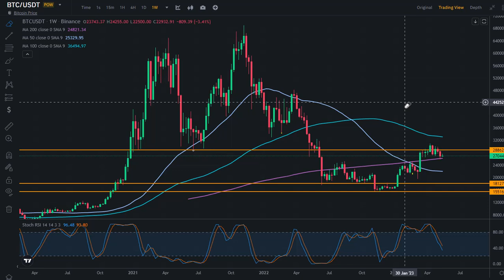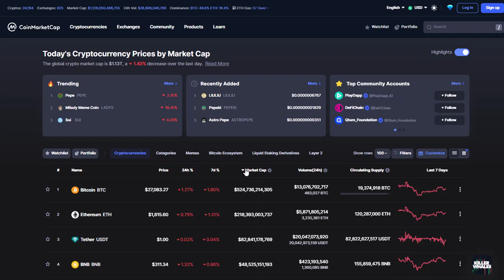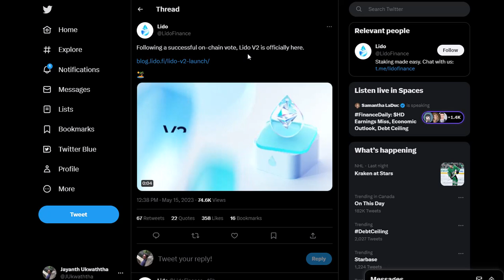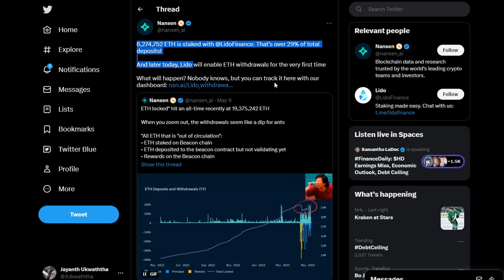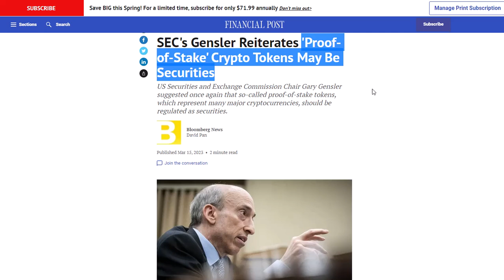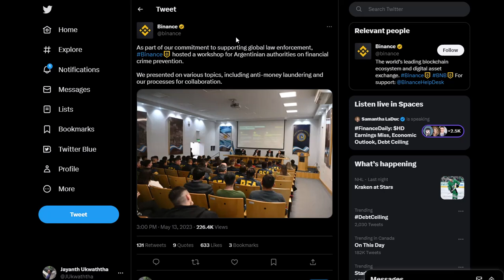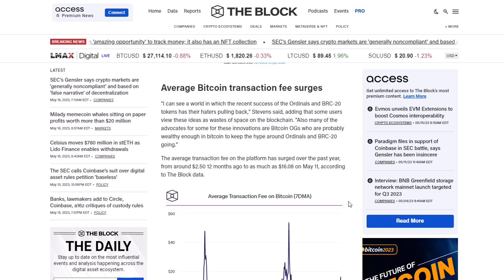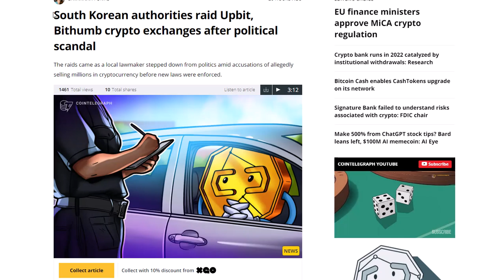ETHEREUM IS NOT A CRYPTO??? | BITCOIN AND LIDO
THIS VIDEO SERIES CONTAINS THREE VIDEOS AND AND WE DISCUSS EUROPE'S MICA REGULATIONS AND CRYPTO PRICES. ALSO, WE DISCUSS BITCOIN AND ETHEREUM WHILE DISCUSSING SEC'S LATEST STANCE ON CRYPTO USING CURRENT NEWS AND PRICE CHARTS.